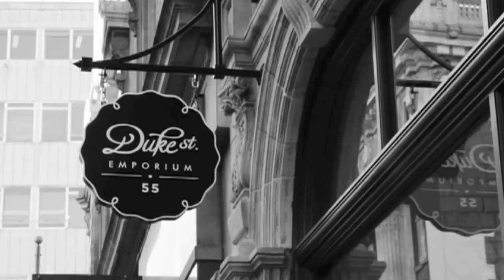Projection on Mannequins Art Installation by Nas Abraham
Visual Artist- Nas Abraham projects moving textures and patterns across four hanging mannequins in Central London's 55 Duke Street store, home to both British designer label Jigsaw and boutique- The Shop at Bluebird.